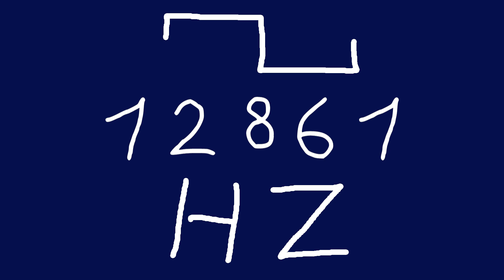12861 hz square